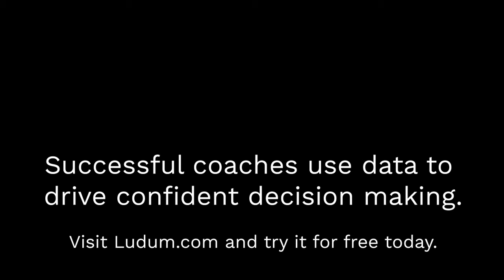Crossy's Corner with Matt Smith | Part 3 - The Future for Lightweight Rowing & Sponsorship in Rowing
Matt Smith is the Executive Director of World Rowing and in this interview he and Martin Cross discuss the future of rowing not just in the context of the Covid-19 pandemic but also it's inclusion in the Olympics and what format changes are being looked at.

For fans of the sport, it's a really topical discussion and we're really grateful to Matt for taking the time to talk to Martin and for being so open.

0:00 Black Lives Matter & Diversity - We’re a white dominated sport…
3:30 Question - If LA goes to a shorter distance, will that impact the 2027 World Championships?
4:40 Rowing and sponsorship - why is it difficult?
7:10 Following on from that, as an expensive sport, what’s the future of rowing going to look like?
9:30 Looking back, what have been the highlights for you during your involvement with FISA?
12:20 With money tight will that affect the number of World Cups?
13:20 What’s the future for lightweight rowing at World Championships if 2024 is the final year?
15:00 Where does your passion for rowing come from?
19:00 Wrapping up.